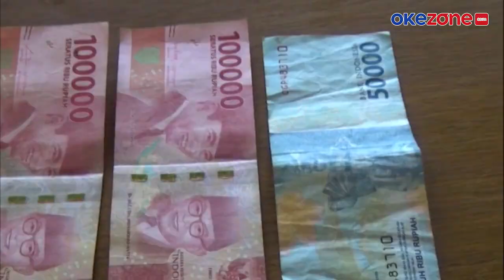IBU TEGA JUAL ANAKNYA HINGGA 2 KALI DEMI BELI NARKOBA DI MEDAN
Polisi menemukan anak perempuan usia 16 tahun tanpa busana yang tengah menunggu pria hidung belang. Korban dijual oleh ibu kandungnya berinisial ASN alias Nona. ASN telah menjual anaknya sebanyak dua kali. Dia mendapatkan keuntungan Rp350 ribu yang digunakan untuk membeli narkoba. selengkapnya di